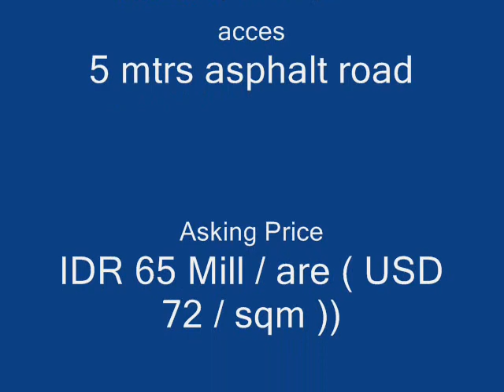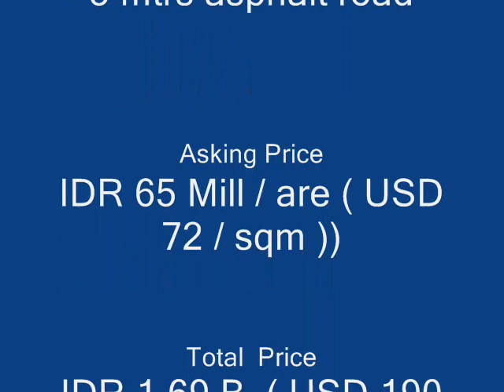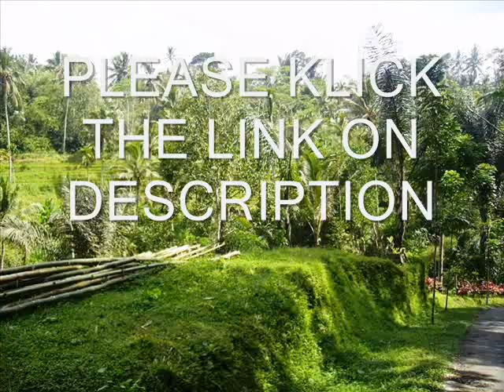Land for sale in Ubud, beautiful view with 2 waterfalls on site.wmv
Land for sale in Tegalalang Ubud, great natural view with 2 waterfalls on site -- TJUB081
Located in the Sebatu, Tegalalang not far from the tourist attraction Gunung Kawi temple, only 25 minutes drive from central Ubud. A land area of 26 ares (2600 m2) has a naturally beautiful view towards the rice field terraces and river banks. Contour soil fields, terraced (terracing) towards the river, it is ideal to build a private home or villa. Two waterfalls at the location of this land adds to the beauty of this land. Direct access 5 mtr asphalt road  with 40 mtrs width of the land. Water and electricity available on site.

TJUB081

Terletak di wilayah Sebatu, tegalalang tidak jauh dari obyek wisata pura Gunung Kawi. Lahan seluas 26 are ( 2600 m2 ) ini memiliki view cantik alami ke arah terasering sawah dan tebing sungai. Contour tanah ladang, bertingkat ( terasering ) menurun kearah sungai, sangat ideal untuk dibangun rumah pribadi atau villa. Dua air terjun yang berada di lokasi tanah ini menambah kecantikan lahan ini. Akses langsung pinggir jalan asphalt 5 mtr dengan lebar depan tanah 40 mtr.